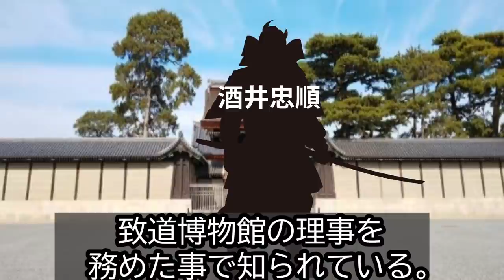【歴史雑学】江戸時代の徳川軍四天王の子孫・末裔は超有名人だった件。みんなが知ってる人物だった...